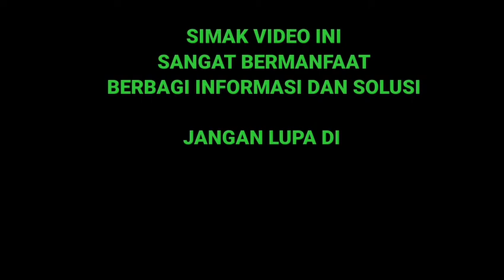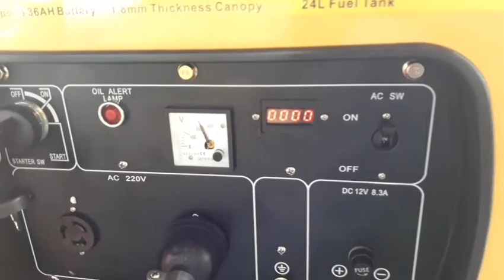Genset silent GENERAL MT 9000 GS# SUARANYA MANTAP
Genset silent GENERAL MT 9000 GS dengan daya 6500 watt sampai 7000 waat dengan kapasitas listrik cukup besar genset ini bisa buat recomendasi pembelian genset anda.bisa buat suplay listrik rumah,buat pekerjaan proyek dan lain lain.
Dengan disain tertutup sangat aman dari tikus maupun air hujan genset ini sangat tangguh juga irit bahan bakar.untuk harga sendiri sangat terjangkauh semoga video ini bisa bermanfaat.

Terima kasih